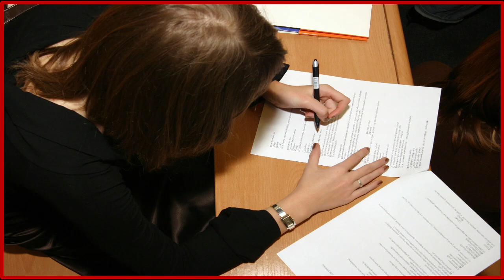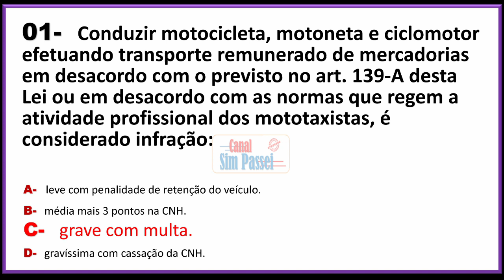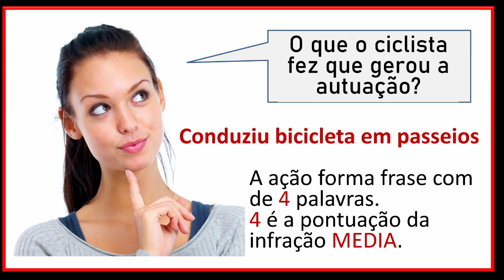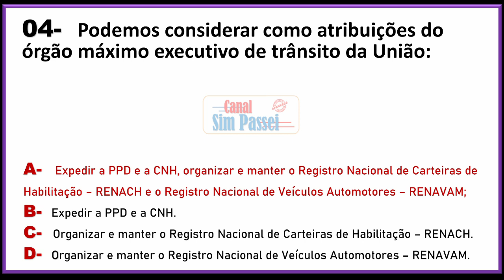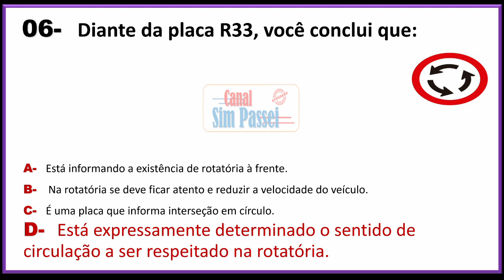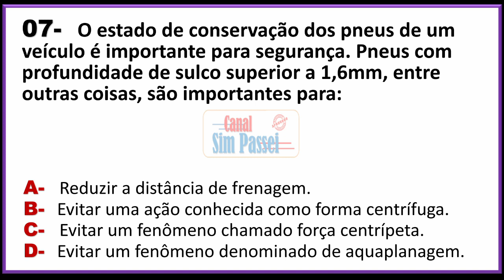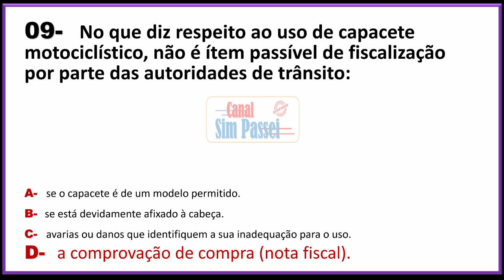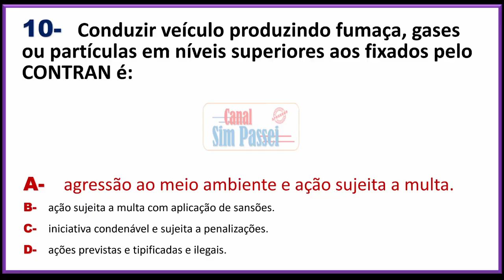PROVA TEÓRICA DO DETRAN – PASSE DIRETO – QUESTÕES MUITO FREQUENTES DAS PROVAS DE TODAS AS REGIÕES.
Como passar na prova do Detran. Quais as perguntas que mais caem na prova escrita do Detran. Dicas e macetes pra passar na prova da auto escola. As questões mais pedidas dos simulados do Detran 2022. Assista ao vídeo e passe direto. E mais: questões da prova teórica que caem nos exames de primeira habilitação e cursos de reciclagem, direção defensiva, legislação de trânsito, infrações e penalidades, condições adversas, sinalizações de trânsito, regras de circulação e conduta, primeiros socorros, etc... você encontra aqui.